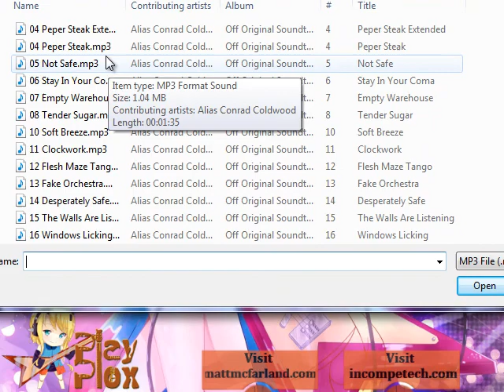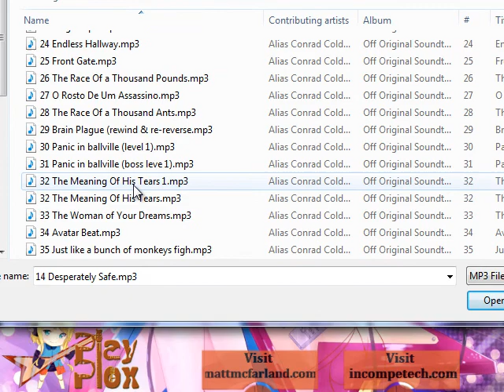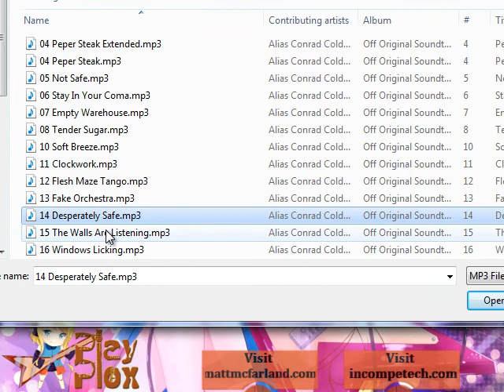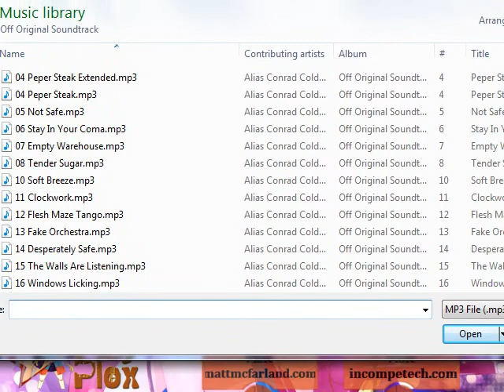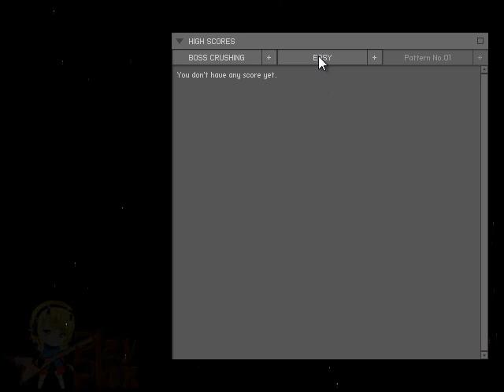Let's Play Beat Chaser 2: Bullet hell rhythm!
On today's episode of Rambling with TapTap...